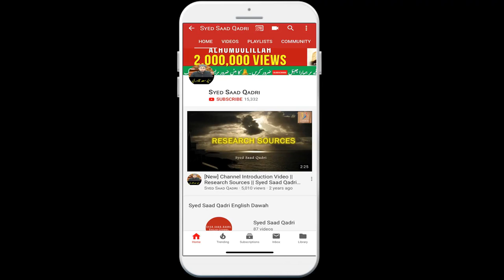Ye Amal na keya tou Dozakh